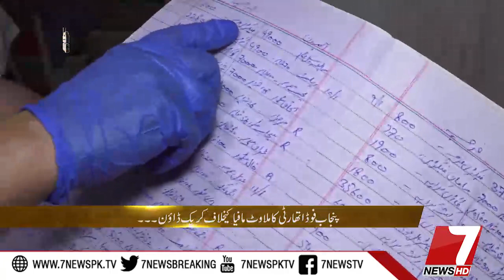Hisaab Episode #108 01 September 2018 |7News